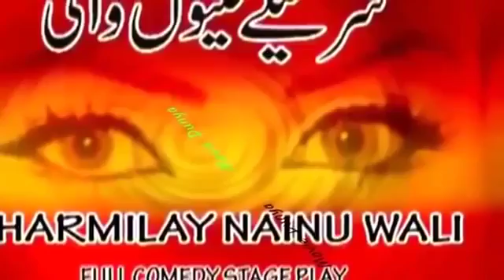Nargis Zafri Khan Sxy Garam Garam Behooda Jokes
link video:

For seeing funny drama
for stage drama pakistani
most funny stage drama
pakistani funny stage drama
stage drama 2016

incoming searches: